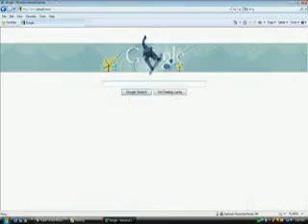Dell Refurbished Super Fast 8 Computer Towers & Support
A single can find lot of objective why you demand a effective registry clener, to clear your windows registry nd appropriate a great deal of in the error...